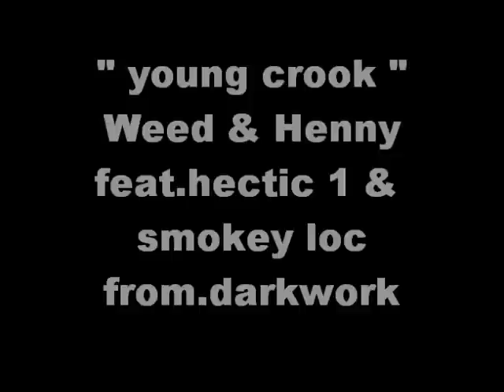young crook 801 (weed & henny) feat.hectic 1 & smokey loc from.darkwork records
young crook 801